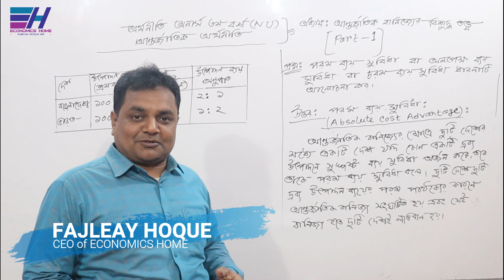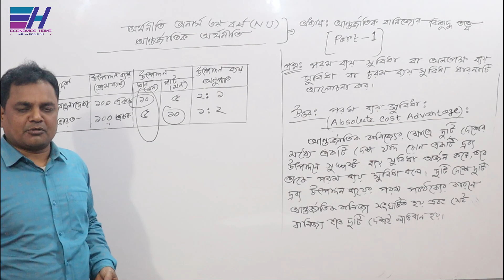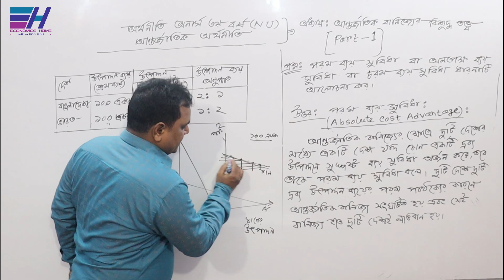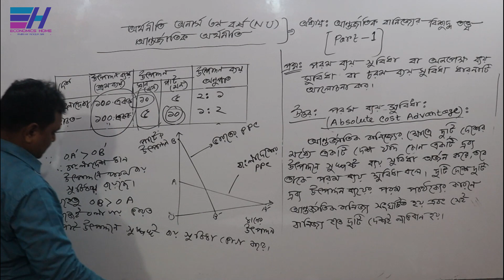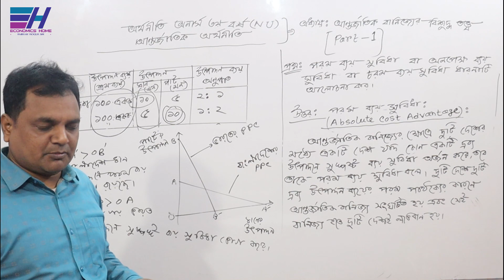পরম ব্যয় সুবিধা | Absolute cost advantage | PART - 1 | International Economics -1 | Economics Home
জাতীয় বিশ্ববিদ্যালয়ের অধীনে অর্থনীতি অনার্স  ৩য় বর্ষের ”আন্তর্জাতিক অর্থনীতি-১ ( )”   বিষয়ের     ”আন্তর্জাতিক বাণিজ্যের বিশুদ্ধ তত্ত্ব  (THE PURE THEORY OF INTERNATIONAL TRADE)” অধ্যায়ের ”পরম ব্যয় সুবিধা/অনপেক্ষ ব্যয় সুবিধা/চরম ব্যয় সুবিধা (ABSOLUTE COST ADVANTAGE) ”  টপিক নিয়ে  আলোচনা করছেন... ফজলে হক স্যার ।